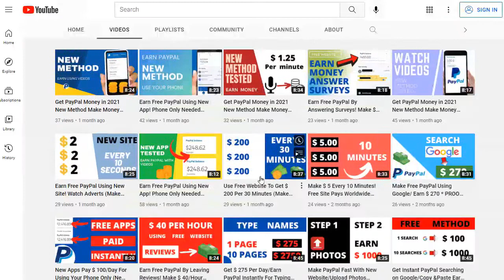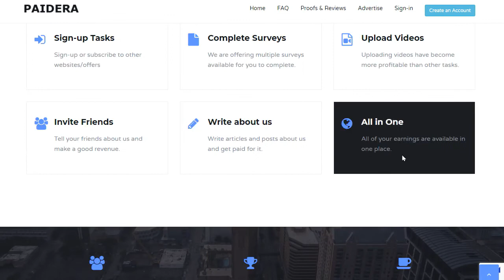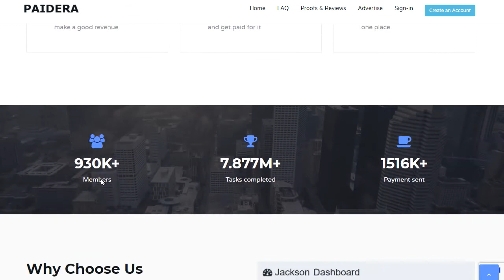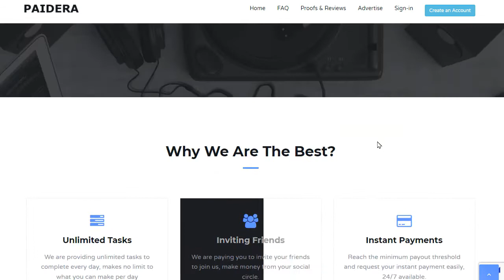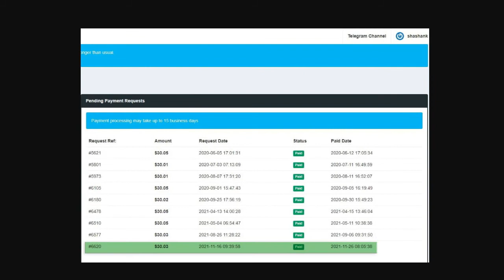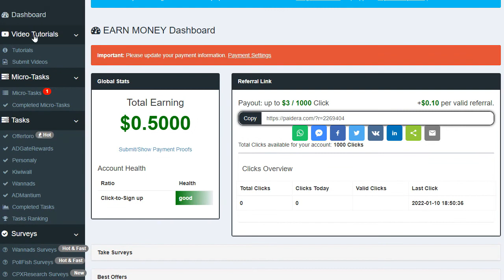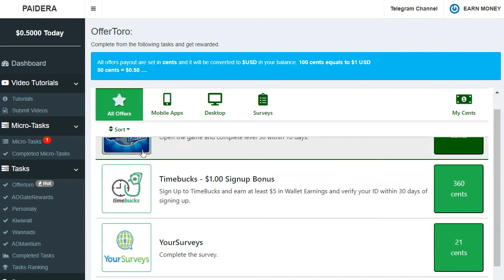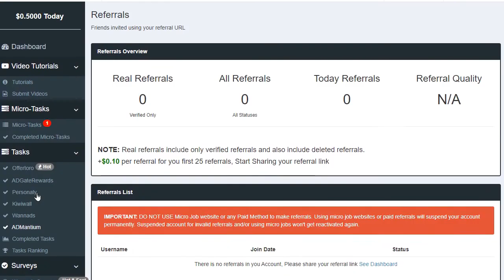Make PayPal Money on PAIDERA Instantly FULL REVIEW ( Requires Real Work) 2022 PAYMENT PROOF INSIDE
Paidera is one of many sites that pays online users for conversions or traffic generated through their needs! You can see plenty of payment proof from payments from Paidera online by simply doing some Google research! This video will show you a new method of making money online. You will learn how to make PayPal money with a new site. This site is free to use and it works worldwide. You can use this site as a beginner because there are no skills required when using this site.